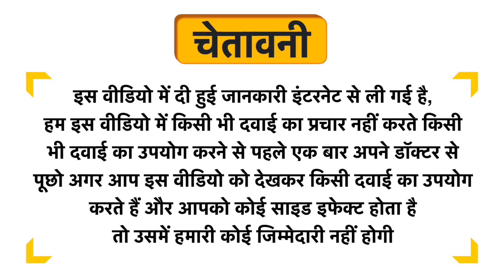Aroma Magic Lemon Essential Oil Uses in Hindi | Side Effects | Dose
Aroma Magic Lemon Essential Oil Uses in Hindi | Benefits | Side Effects | Dose